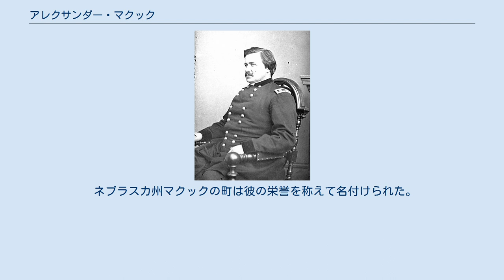アレクサンダー・マクック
アレクサンダー・マクドウェル・マクック（英: Alexander McDowell McCook, 1831年4月22日-1903年6月12日）は、アメリカ陸軍の職業軍人であり、南北戦争では北軍の将軍だった。
 マクックはオハイオ州コロンビアーナ郡で生まれた。
その家系は著名な軍人一家であり、父ダニエルとマクックの兄弟7人、さらに従兄弟の5人は戦争に出た。
ザ・ファイティング・マクック（戦うマクック一族）とも呼ばれ、オハイオ州デイトンのマクック基地は一族に因んで名付けられた。
兄のロバート・L・マクック、弟達のダニエル・マクック・ジュニアやエドウィン・S・マクックは全て北軍の将軍であり、従兄弟のアンソン・G・マクックやエドワード・M・マクックも同様だった。
 マクックは1852年に陸軍士官学校を卒業し、1853年から1857年はニューメキシコ州でアパッチ族やユト族と戦った。
また1858年から1861年は陸軍士官学校で歩兵戦術の補助教官を務めた。
 南北戦争の開始時点の1861年4月で、マクックは第1オハイオ歩兵連隊の大佐になった。
第一次ブルランの戦いに参戦し、1861年の冬はケンタッキー州で1個旅団を指揮し、1862年初期にはテネシー州とミシシッピ州で1個師団を指揮し、同年10月には第1軍団指揮官としてペリービルの戦いに参戦したが、この戦いではその軍団がほとんど崩壊寸前まで行った。
同年11月と12月はテネシー州ナッシュビルで指揮を執り、ストーンズリバーの戦いに参戦して、再びその軍団は崩壊した。
1863年夏、チカマウガの戦いに繋がる方面作戦で再びその軍団を率い、これで3度目かつ最後となる軍団の崩壊を経験した。
その後軍法会議に掛けられたが、有罪とはならなかった。
戦争の残り期間、前線で実戦に携わる機会は無かった。
 マクックは1861年9月に志願兵の准将に、また1862年7月志願兵の少将に昇進した。
ナッシュビルの占領によって正規軍の名誉中佐に、シャイローの戦いで名誉大佐に、さらにペリービルの戦いで名誉准将に昇進した。
1865年3月、戦争中の功績で名誉少将となった。
同年2月から5月は東アーカンソー地区軍を率いた。
 マクックは1865年10月に志願兵従軍を辞任し、1867年3月に第26歩兵連隊の中佐に任官された。
1874年まではテキサス州で大半は守備隊任務に就いた。
1875年から1880年、アメリカ陸軍総司令官ウィリアム・シャーマンの副官を務めた。
1886年から1890年（短期間の空白はあった）、カンザス州レブンワース砦の指揮官となり、そこで歩兵と騎兵を教えた。
 マクックは1890年に准将、1894年に少将となり、1895年に除隊した。
1898年から1899年に米西戦争の間の管理としてアメリカ合衆国陸軍省の調査の任務に就いた。
 マクックはオハイオ州デイトンで死に、シンシナティのスプリンググラブ墓地に埋葬されている。
 ネブラスカ州マクックの町は彼の栄誉を称えて名付けられた。